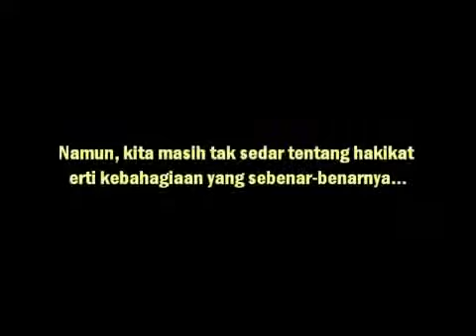Adakah kamu sedar akan nikmat di dunia